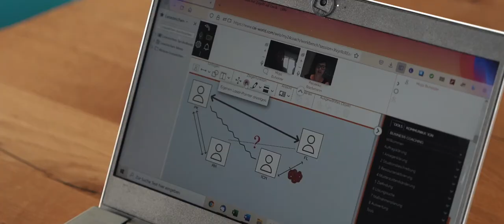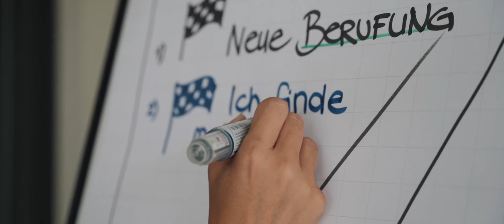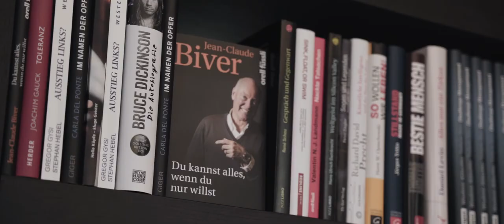Image Video Conexus AG, Churerstrasse 54, 8808 Pfäffikon SZ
Conexus AG ist ein Consulting-Unternehmen und erbringt Dienstleistungen in den Fachbereichen Personalmanagement, Recruiting, Onboarding, Assessment, Empowerment Coaching, Change Management, Trennungsmanagement und Outplacement

Conexus AG
Churerstrasse 54
8808 Pfäffikon SZ